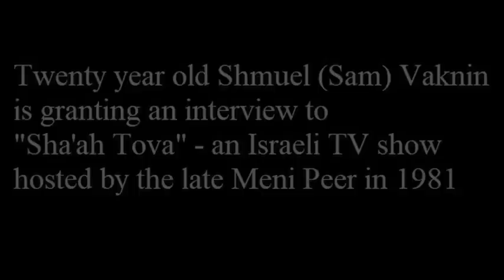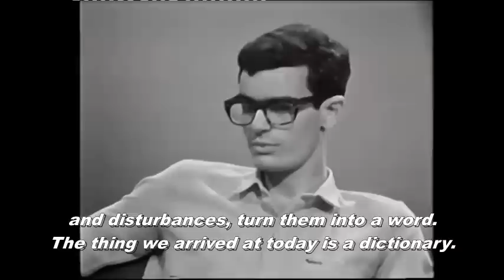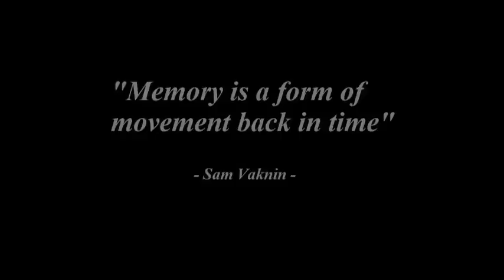Sam Vaknin, 20, First TV Interview (with Meni Pe'er)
My first interview on national TV, age almost 20, with the late lamented Meni Pe'er. Arrogant, humorless, but really young, so can be excused. At least this video proves that I haven't been lying about my IQ and academic background (attending university from age 9): talk show guests are researched well in advance and thoroughly.

Courtesy my brother Shimon Vaknin.